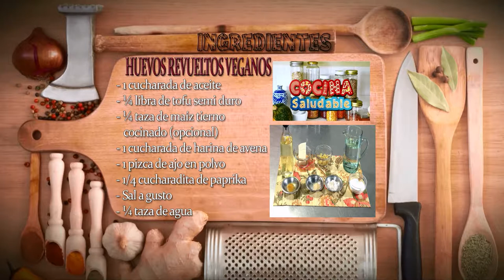Como Preparar Huevos Revueltos Veganos - CocinaTv por Juan Gonzalo Angel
Obviamente si eres vegano o sabes sobre el estilo de vida vegano, estás enterado/a de que esta dieta no incluye huevo. Esto no quiere decir que no podamos ponernos creativos, como nos gusta hacer en la cocina e inventar nuestra propia versión apta para todos.

Esta receta es una mezcla entre tofu y especias le dará a tu mañana esa empujadita que necesitas para empezar el día con la mejor actitud, porque nada logra eso mejor que un buen desayuno. Puedes complementar con unos ricos frijoles y unas cuantas tortillas.